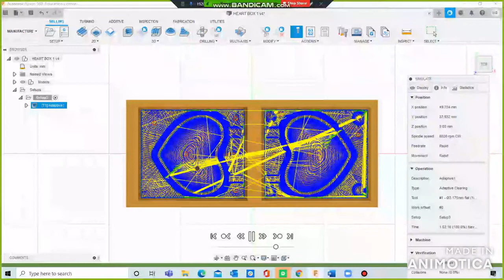Autodesk Fusion 360 Molding and Casting Manufacture Simulate